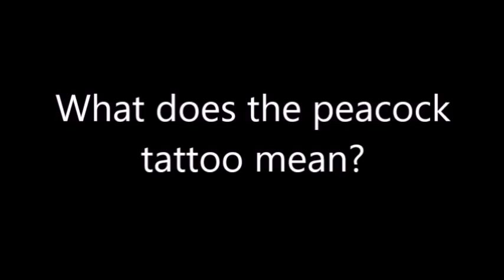What does the peacock tattoo mean?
What does the peacock tattoo mean? Why did old school Cholos use the tattoo? Where did it originate?